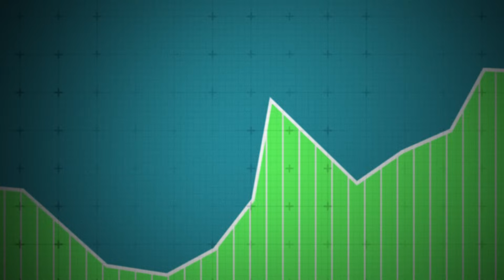Philipp Vorndran: Jetzt rächen sich die Fehler der Vergangenheit / Chinas Aufstieg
» Einmal wöchentlich Analysen und Einschätzungen zur Börsenlage - hier meinen Newsletter bestellen
China fällt im Wettrennen mit den USA zurück, sagt Philipp Vorndran, Kapitalmarktstratege bei Flossbach von Storch. Da sei aber nicht dramatisch – im Gegensatz zu dem, was gerade in Deutschland passiert. Was ihn sorgt und was seine Prognose für die weitere Börsenentwicklung ist, darüber habe ich mit ihm gesprochen. Und damit willkommen bei „René will Rendite“.

Wichtige Stellen
00:00 Analyse der Lage in China
08:45 Wie gefährlich ist der Immobilienmarkt in China?
10:34 China fällt im Rennen mit den USA zurück
12:17 Chinas Angriff auf die deutsche Industrie
18:55 Deutschland ist in einer gefährlichen Lage
25:00 Die Lage am Finanzmarkt
30:21 Eure Meinung ist gefragt